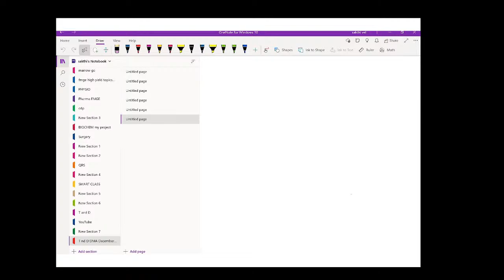DMA's LMR - Surgery for FMGE 2021